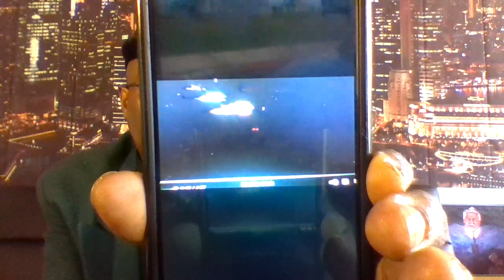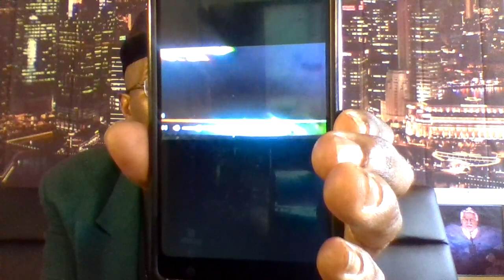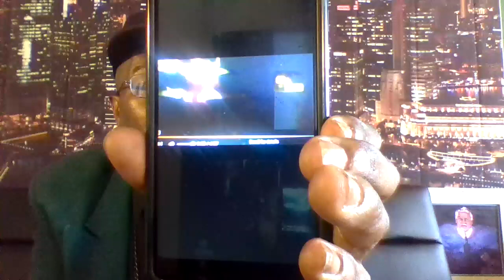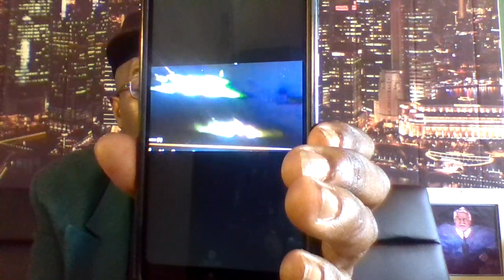THE MISSING ALABAMA WOMEN CARLEE RUSSELL FOUND ALIVE TODAY ON THE G SHRIMP SHOW#comedy#chicago